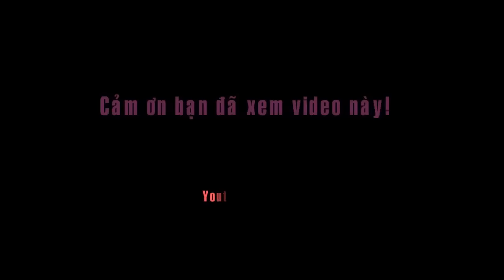Ai tới Sài Gòn cũng phải thử món ăn vặt nối tiếng này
Chưa đầy 30 giây, bát mì khô muối ớt đã được hoàn thành dưới đôi bàn tay thoăn thoắt của cô Huyền khiến người ăn không khỏi xuýt xoa.
Thoạt đầu, nhiều người thắc mắc lý do món ăn này lại được chú ý khi chỉ đơn giản là mì khô trộn với muối ớt. Điểm độc đáo của món ăn chính là sự hòa quyện vị ngọt của bò băm, giòn giòn của bò miếng cộng với miếng tôm xay nhuyễn, trứng gà... làm nên vị ngon không lẫn vào đâu được.
Chủ nhân của quán mì hơn 40 năm này là cô Nguyễn Thị Thanh Huyền, 54 tuổi. Quán là “gia tài” của mẹ cô để lại, hiện nằm trong con hẻm nhỏ trên đường Trần Kế Xương (quận Phú Nhuận). Trải qua bao thăng trầm, quán tuy có di dời nhiều vị trí trong con hẻm nhưng hương vị thì vẫn vẹn nguyên.
Món ăn có gốc ở Bình Định. Thành phần chính là mì gói nhưng nhiều vị khách muốn đổi khẩu vị cũng có thể gọi bún sợi tươi. Món ăn sẽ không thành công nếu thiếu đi tô súp với đầy ắp những miếng thịt bò, tôm, trứng, chả tôm,... quyện vào nhau tạo nên vị khác lạ.
Thoạt nhìn có vẻ đơn giản, nhưng món ăn sẽ không ngon nếu người chế biến không khéo léo nêm nếm hay tẩm ướp gia vị cho các nguyên liệu. Nồi nước dùng lúc nào cũng được bắc trên bếp than, đậy kín nắp để giữ độ nóng và mùi vị.
Ngoài ra, đặc điểm dễ dàng để nhận diện của món ăn là thành phần gia vị trong tô súp và mì có nhiều hành lá. Nếu bạn không quen dùng hành thì có thể nói với chủ hàng lúc gọi món. Cô Huyền cũng thường xuyên hỏi những vị khách lạ để làm vừa khẩu vị. Tất nhiên, một loại gia vị không thể thiếu tạo nên đặc trưng của món ăn này đó là muối ớt.
Miếng bò giòn giòn cộng với chả tôm dai dai ăn cùng sợi mì cay xè nhưng bạn vẫn cảm nhận được vị ngọt của nước dùng có thịt bò băm. Những buổi trưa nóng, nhiều người vẫn tìm đến quán để ăn mì như tìm lại chút gì đó ký ức ở thành phố đã gắn liền với nó.
Quán mở cửa từ 10h sáng đến tầm 5h chiều là hết hàng, có khi sớm hơn. Khách đến quán chủ yếu là khách quen, những người từng thưởng thức và không quên được hương vị.
Giá cho một phần trung bình 40.000 đồng. Ăn xong bạn có thể gọi thêm một ly nước rau má, nước mía hay các loại nước ngọt để giải khát hoặc xua đi vị cay vẫn còn chưa dứt của món ăn.
Một thực khách kể khi đến quán lần đầu, cô Huyền cười và hỏi “ăn đầy đủ nhé”. Nhưng đến lần thứ 3 thì anh chỉ cần vào quán, tìm chỗ ngồi là có ngay một phần ăn như ý.